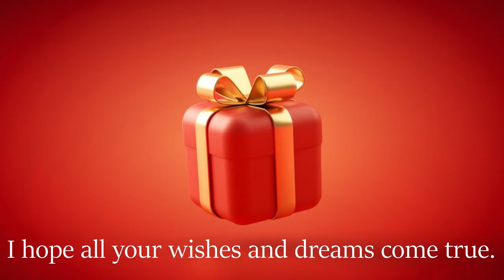Happy birthday to one of the sweetest people around 💖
Happy birthday.
Count not the candles, see the light they give.
Wishing you a day filled with joy, laughter and plenty of treats.
Hope all your birthday wishes and dreams come true.
Enjoy your special day to the fullest!